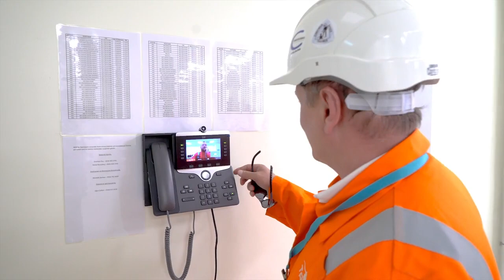ABB - TANAP collaboration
Having recently been awarded ‘Project of the Year’ from the Project Management Institute (PMI), The Trans-Anatolian Natural Gas Pipeline (TANAP) project has a lot to be proud of. After all, it spans 1850km, secures over 5% of Europe’s energy needs and is one of the longest gas pipelines in the world. As the Telecoms, SCADA contractor, @ABB is thrilled to be part of the delivery of its largest ever fully integrated Telecoms, Security and SCADA system and outline the benefits modern communications can bring to pipeline security and control.